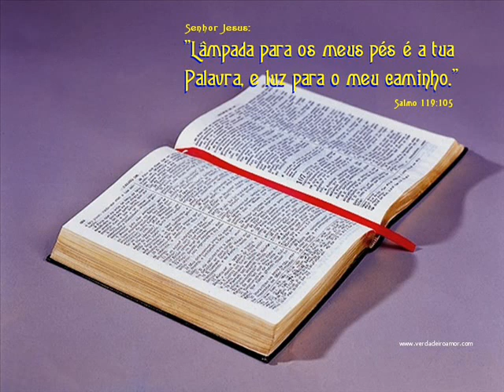PROVÉRBIOS CAP 28,29,30 E 31 LEITURA DA BÍBLIA POR NEUZA BALDINI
15 E disse-lhes: Ide por todo o mundo, pregai o evangelho a toda criatura.
16 Quem crer e for batizado será salvo; mas quem não crer será condenado.
17 E estes sinais seguirão aos que crerem: em meu nome, expulsarão demônios; falarão novas línguas;
18 pegarão nas serpentes; e, se beberem alguma coisa mortífera, não lhes fará dano algum; e imporão as mãos sobre os enfermos e os curarão.
19 Ora, o Senhor, depois de lhes ter falado, foi recebido no céu e assentou-se à direita de Deus.
12 E irão errantes de um mar até outro mar e do Norte até ao Oriente; correrão por toda parte, buscando a palavra do SENHOR, e não a acharão.
Neuza Baldini